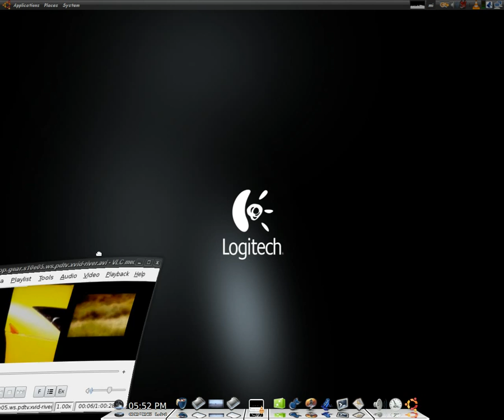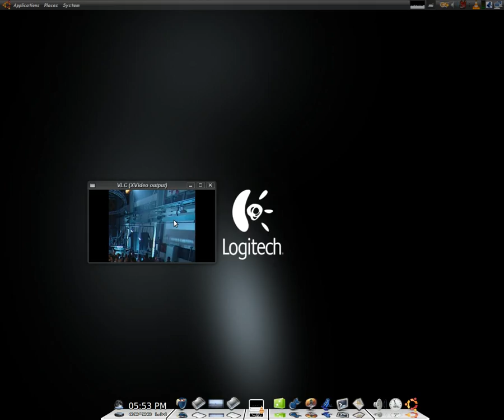compiz-fusion and vlc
nice when u watch movie in expo